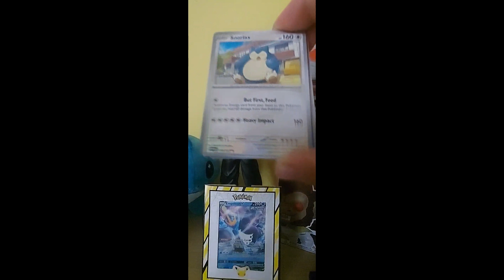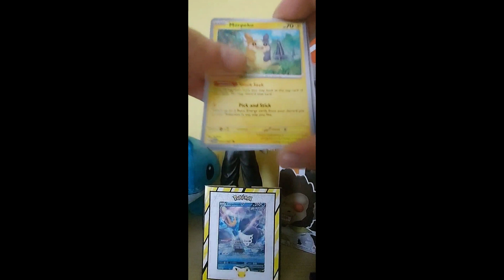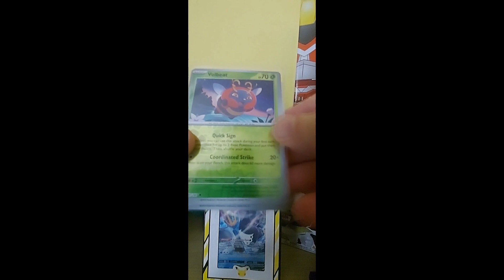I Guessed The Energy Correctly In This Pack Opening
For this pack opening, we opened a Twilight Masquerade pack and we guessed the energy correctly.

If you would like to check out a past archived stream you can view the streams on our archive channel